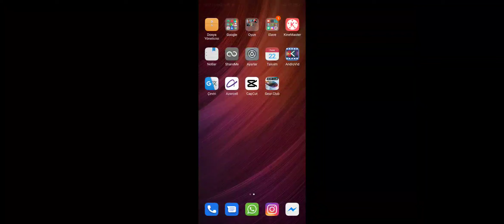Gear Club Best Mobile Racing Game? En iyi Araba Oyunu Mu?